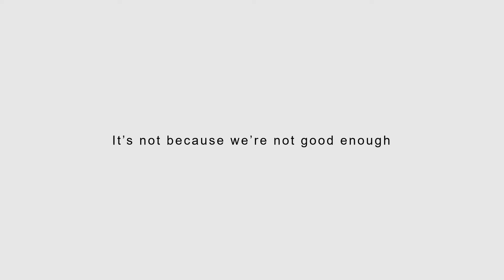watch this when doors close in life - "Better Experience Awaits"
This video is a short animation made for those who feel like they're not good enough because certain doors closed in life. I hope this video will be used therapeutically for people who feel as such so that they can get back up again. By using a thought provoking analogy, this video serves to change people's perspectives on how they see themselves. I hope it helps.